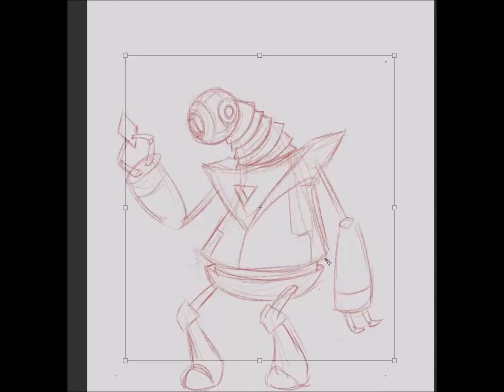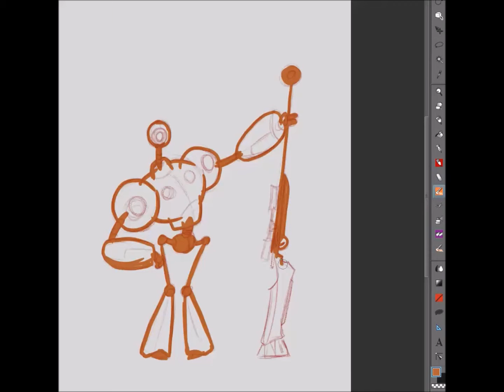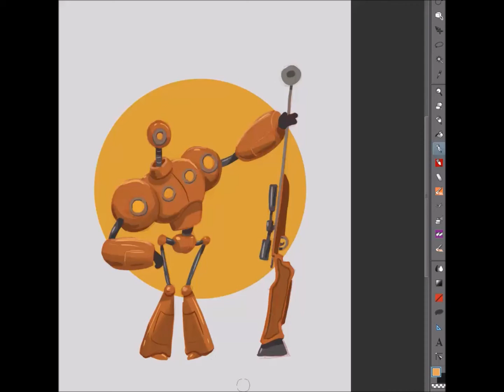Snipe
Speed painting of a robot cartoon character.